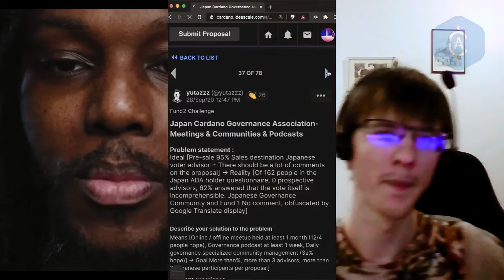Cardano $250,000 Catalyst FUND2 - Japan Cardano Governance Association-Meetings & Communities & Pod…